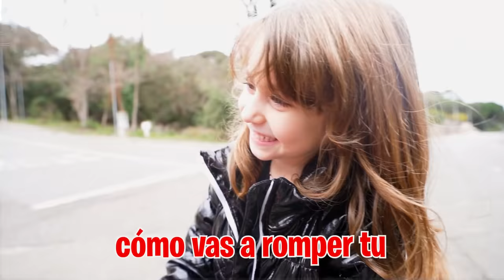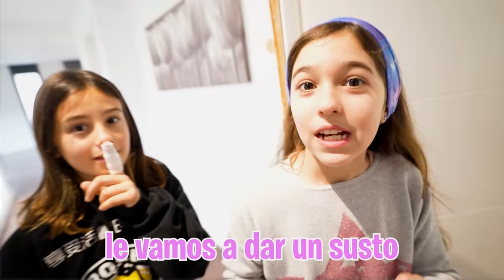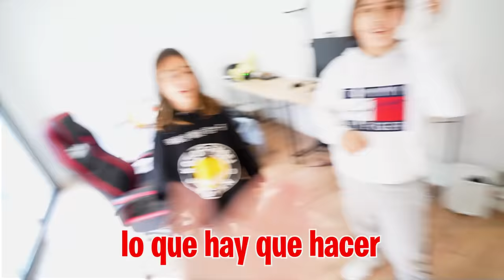LA NOVIA DEL NIÑO ABANDONADO LO DEJA...**llora**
BROMA LA NOVIA DEL NIÑO ABANDONADO LO DEJA...

La novia del niño abandonado tiene un plan para hacerle una broma genial, le va a decir que ya no lo quiere y lo va a dejar para luego darle una sopresa!!